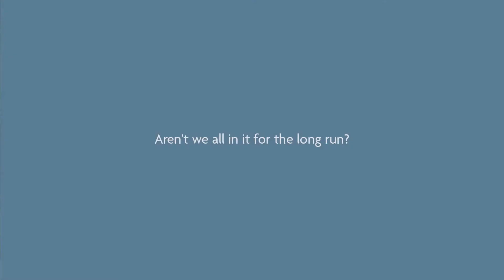UOB - Envelope TVC Music by: Eddie Chung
UOB Private Bank ‘Envelope’ TV Commercial 1080p